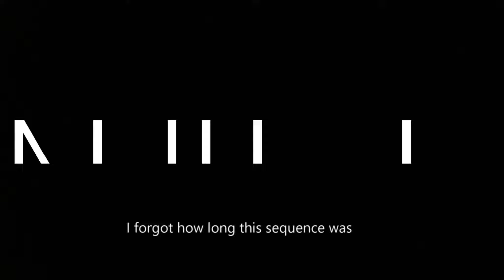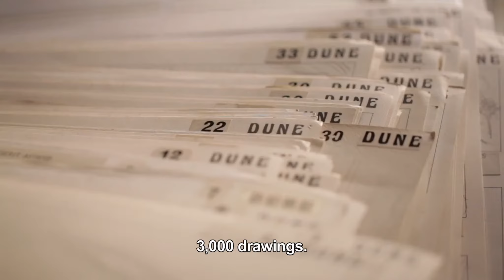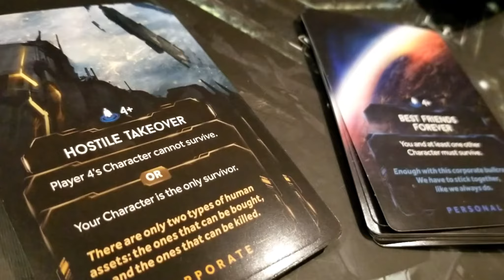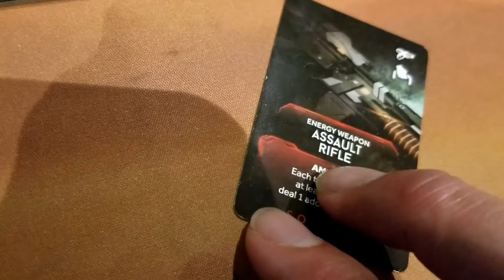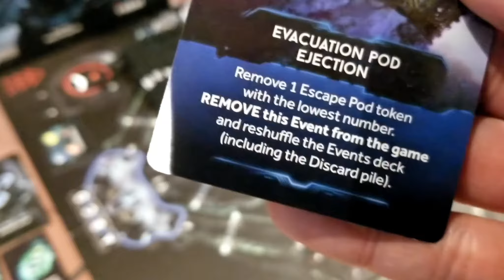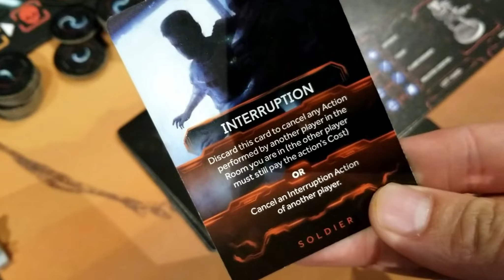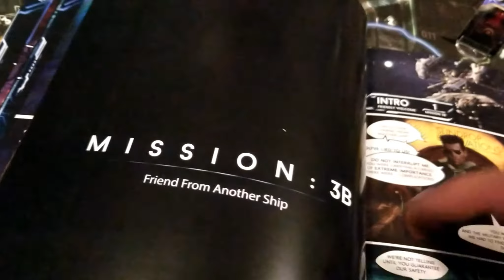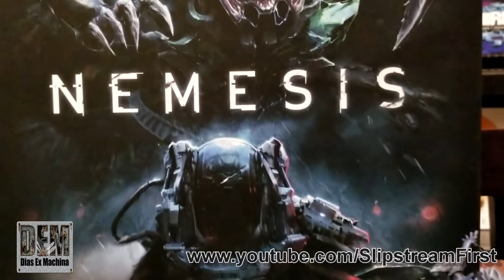NEMESIS: A DEM Game Review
One of my proudest achievements, my review for Nemesis.